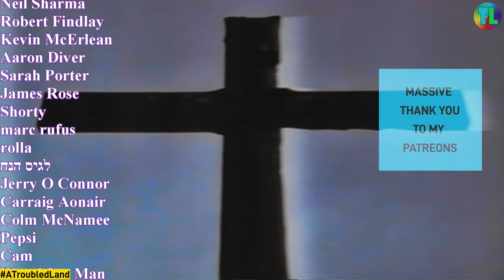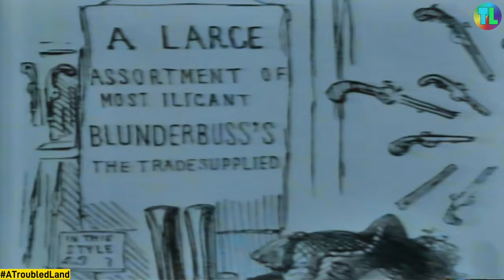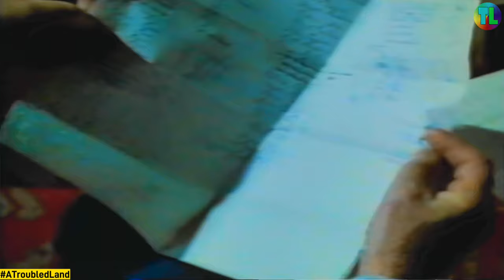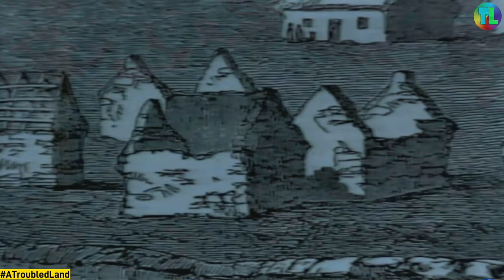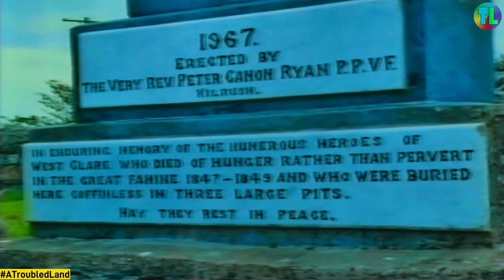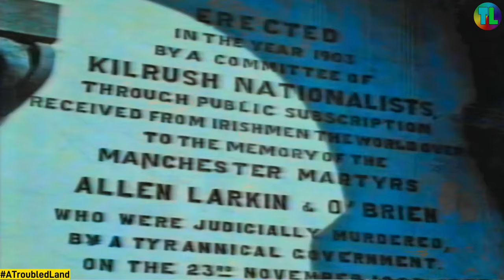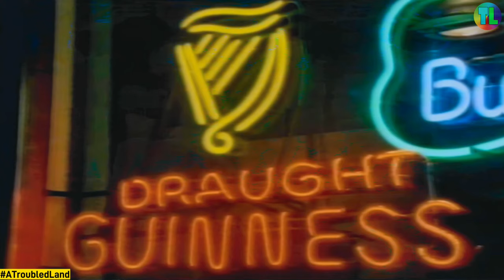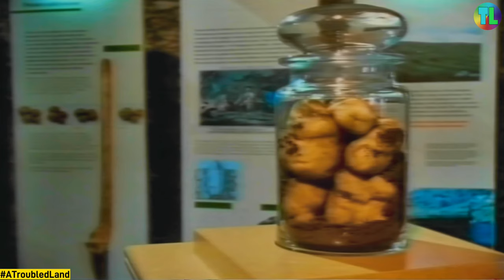The Great Famine - Irish History Documentary - Aired 1996